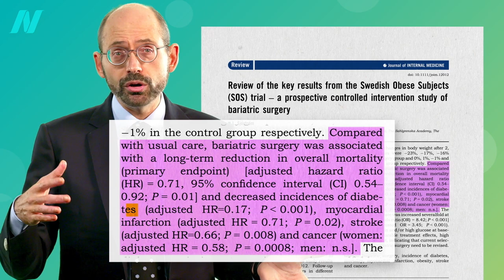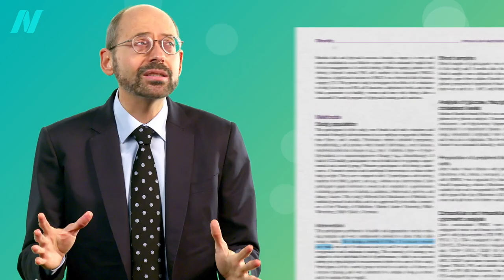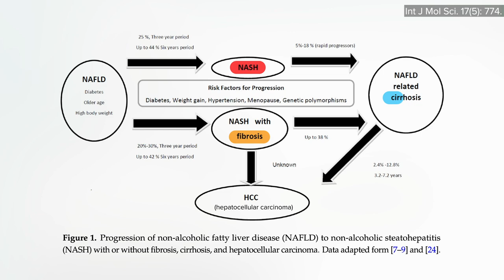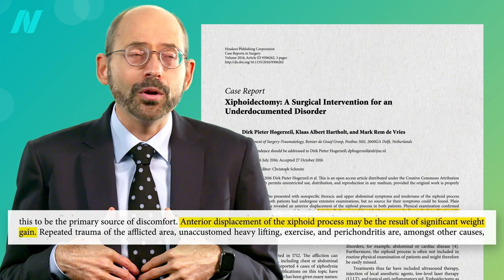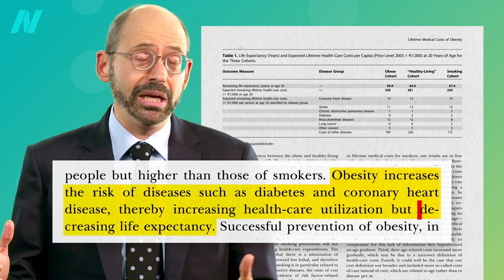The Effects of Obesity on the Immune System and Kidney and Liver Diseases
What are the effects of weight loss on natural killer cell function, our first line of immune defense against cancer, as well as kidney function and fatty liver disease?

• The Effects of Obesity on Back Pain, Blood Pressure, Cancer, and Diabetes
• The Effects of Obesity on Gallstones, Acid Reflux, and Cardiovascular Disease

For more on the health conditions discussed in this video, see the immune function kidney disease and liver health topic pages.

Have a question about this video? and someone on the NutritionFacts.org team will try to answer it.

Want to get a list of links to all the scientific sources used in this video? You’ll also find a transcript and acknowledgements for the video, my blog and speaking tour schedule, and an easy way to search (by translated language even) through our videos spanning more than 2,000 health topics.